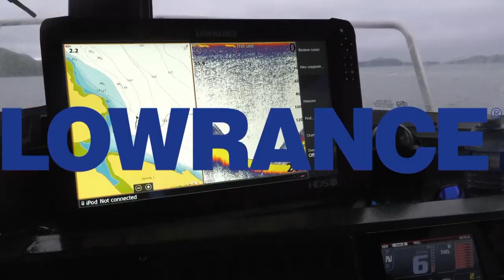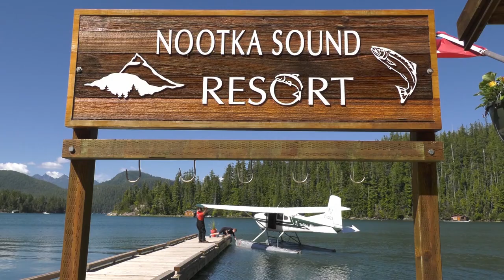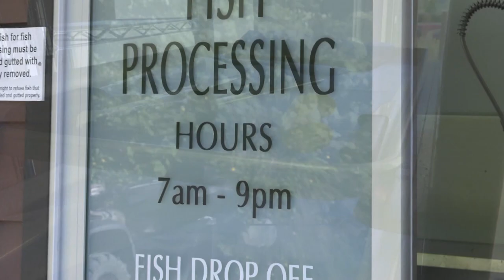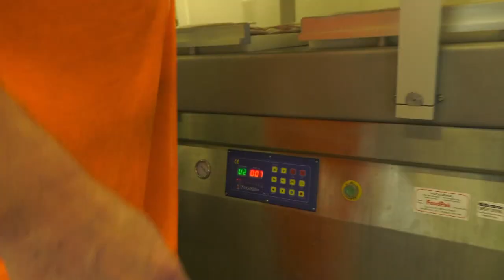BCOSF | Nootka Marine Adventures | Season 9 Episode 6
BCOSF Host, Mike Mitchell is at Nootka Marine Adventures with Operations Manager Gibran White and Mike Hudson from Port Boat House trageting chinook.